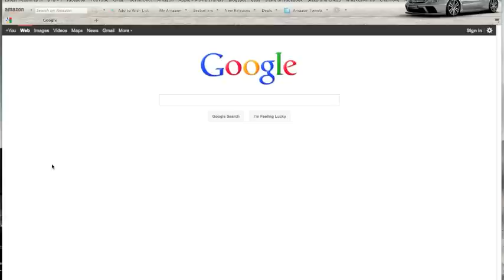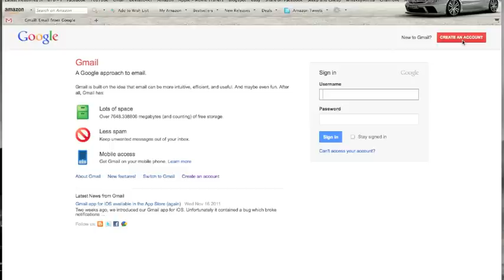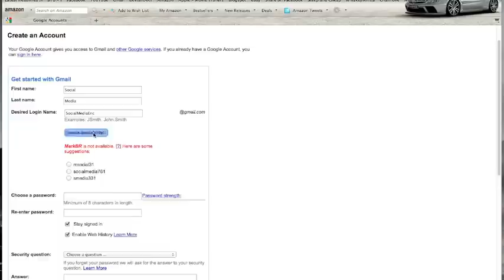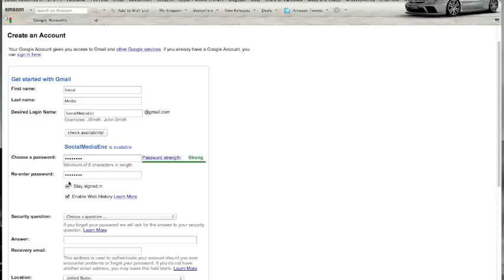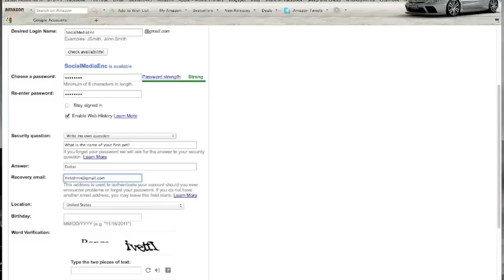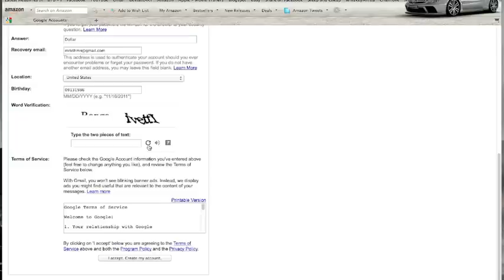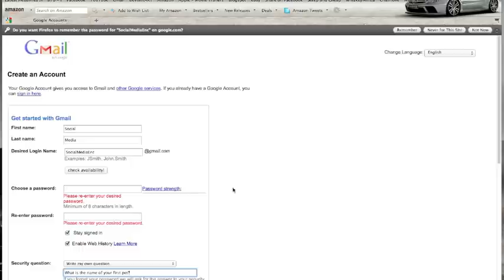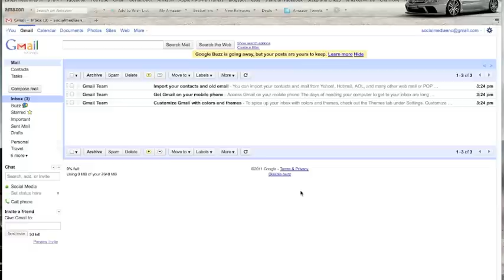Create An E-mail Address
Google refers to their email service as Gmail. This is a play on words, mixing the "G" from Google with the "mail" in email.